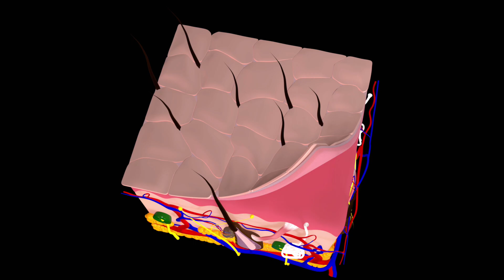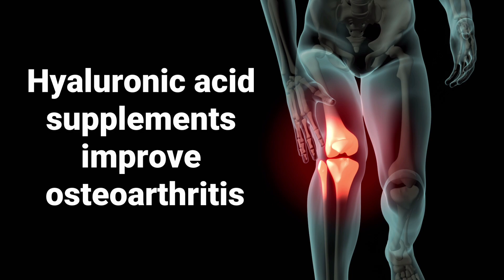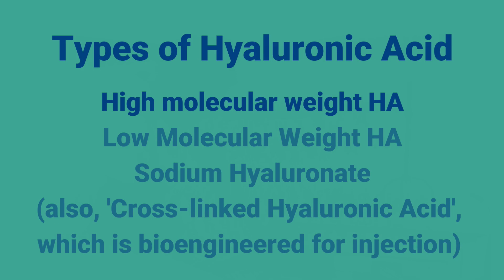Hyaluronic acid supplements: A fountain of youth?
Hyaluronic acid (HA) topicals have not been found to penetrate deep into the dermis as the cosmetic industry claims. But what about the other claims? HA supplements are touted to be beneficial for their anti-aging effects and benefits in osteoarthritis. In this video, we explain the role of HA in the human body, and the results of well-designed clinical trials.